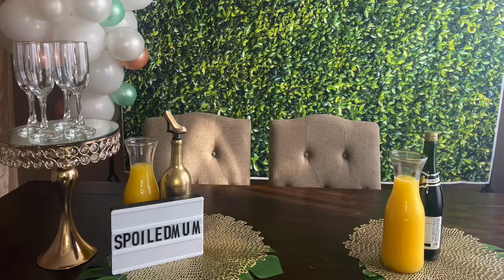Mumersations & Mumosas: Mumisode Three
Founder, Keyera Ahn'ya is a mother of five, wife, friend and woman with goals and dreams. She created  SpoiledMum.org to serve as  a tool box  for mothers by providing resources such parenting workshops , self care seminars , free /cost efficient family activities as well providing opportunities for play dates, and social outing with other Mums. SpoiledMum.org  supports Mums by providing a  safe place to exchange ideas, share experiences, and to give and receive information.   Alongside several brave mothers, Keyera tables real life parenting experiences on her web series; Momersations and Momosas. SpoiledMum.org believes the key is to focus on a plan, get organized, and find the right balance between parenthood, professions, a personal life, your love life and self-care. You got this, Mum.